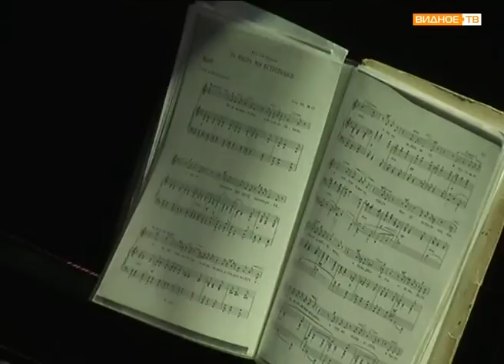- Ария для баритона: народный артист России Сергей Лейферкус